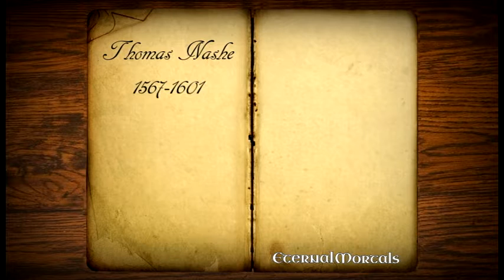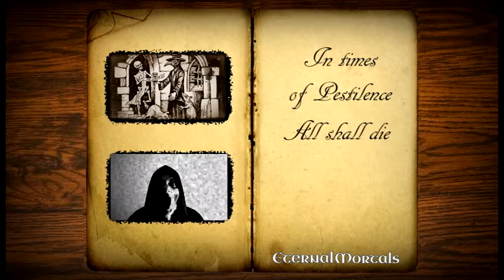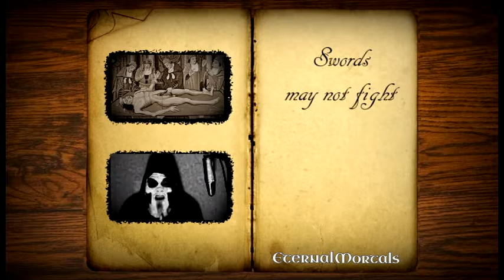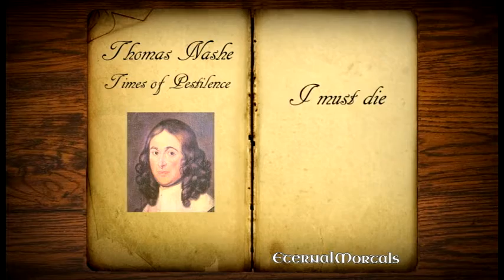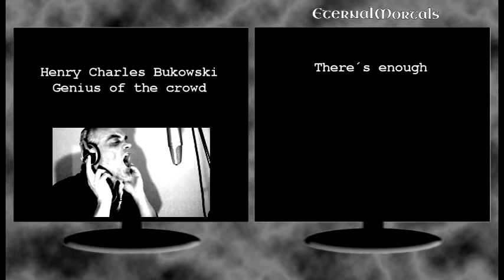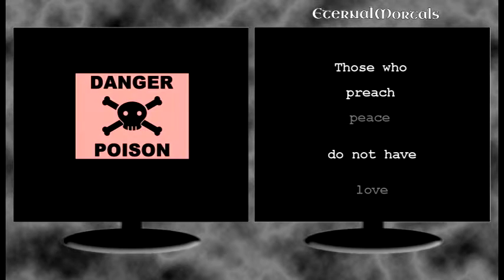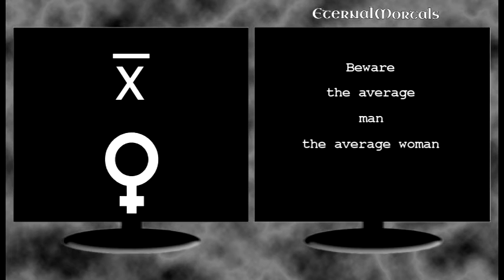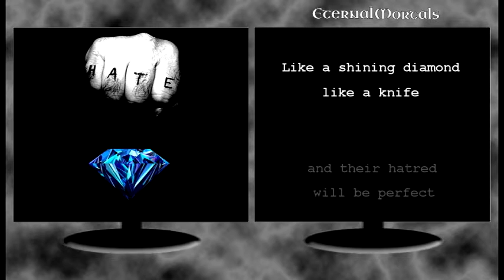Thomas Nashe vs Charles Bukowski (Eternal Mortals 2016 / lyric video)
ISRC BXMLE1600010